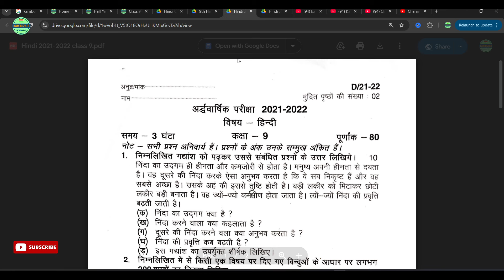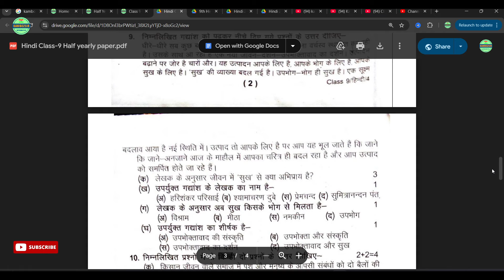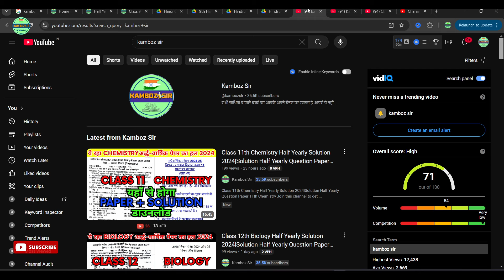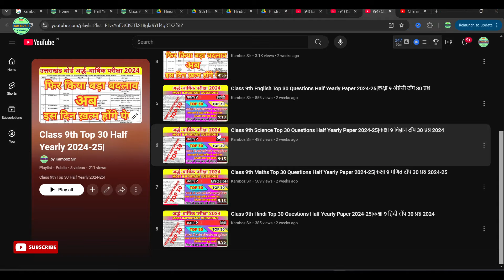कक्षा 9 हिंदी अर्धवार्षिक पेपर 2024-25|Class 9th Hindi Half Yearly Exam 2024-25|Most Imp Question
Join Us
Social Links-

9th half yearly question paper 2024-25
uk board class 9th Hindi half yearly paper 2024-25
up board class 9th Hindi half yearly paper 2024-25
class 9 half yearly question paper 2024 Hindi
9th half yearly question paper 2024 pdf
kamboz sir class 9th
class 9th Hindi paper solution 2024 uk board
uk board paper
uk board class 9th Hindi paper solution 2024
uk board half yearly paper 2024-25
class 9th Hindi half yearly paper 2024
uk board half yearly exam 2024
class 9th Hindi half yearly question paper 2024 uk board
class 9th half yearly paper kamboz sir
class 9th model paper 2024
class 9th Hindi half yearly question paper 2024
uk board examination 2024
Hindi class 9 half yearly exam
कक्षा 9वीं हिंदी पेपर अर्धवार्षिक पेपर 2024-25
कक्षा 9 हिंदी अर्धवार्षिक पेपर 2024
कक्षा 9 हिंदी अर्धवार्षिक का पेपर
कक्षा 9 हिंदी अर्धवार्षिक पेपर पेपर
कक्षा 9वीं हिंदी का पेपर अर्धवार्षिक पेपर 2024
कक्षा 9 अर्धवार्षिक पेपर हिंदी
कक्षा 9 हिंदी अर्धवार्षिक पेपर
अर्धवार्षिक पेपर पेपर कक्षा 9 हिंदी
अर्धवार्षिक पेपर 2024 कक्षा 9 हिंदी पेपर
अर्धवार्षिक पेपर 2024 कक्षा 9 हिंदी का पेपर